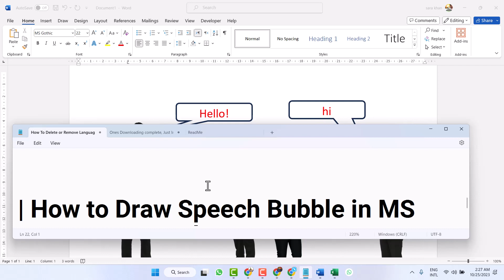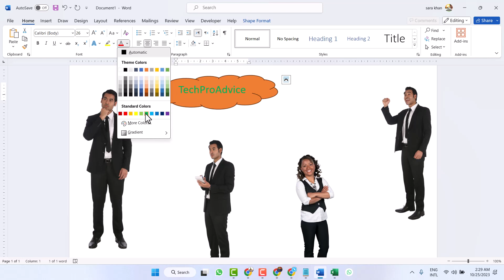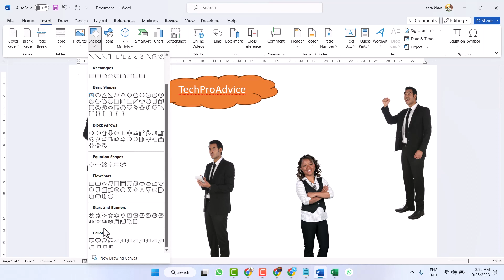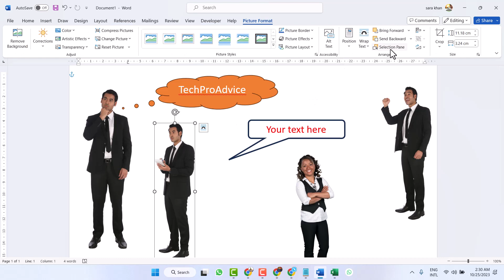How to Draw Speech Bubble in MS Word